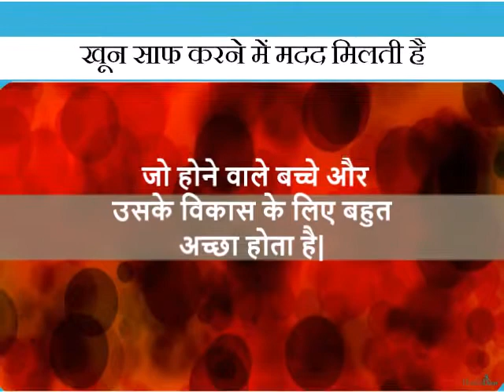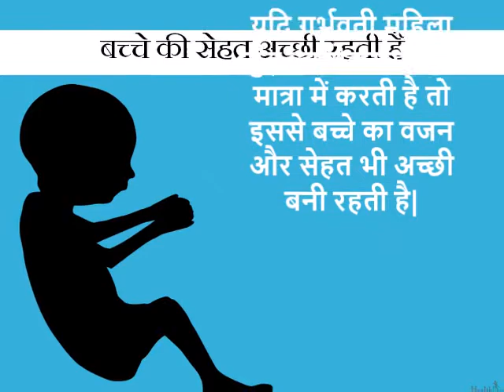क्या गर्भावस्था के दौरान गुड़ (Jaggery) खाना चाहिए या नहीं Pregnancy me gud Khana chaiye ya nai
iss video me hum bata rahey hai ki garbhvati mahila ko gud (jaggery) khana chaiye ya nahi? Kab khana chaiye or kitni matra me pregnant aurat ko gud ka sevan karana chaiye? Sath hi hum bata rahey hai pregnancy me gud khane ke labh.

Recommended for you:

⭐️⭐️Janiye Pregnancy me nariyal pani pine ke fayde गर्भावस्था के दौरान कितना नारियल पानी पीना चाहिए?
Pregnancy me Khoon ki kami ke Lakshan or Karan | प्रेगनेंसी में खून की कमी दूर करने के उपाय
Pregnancy Me Fit Kaise Rahe | जानिए गर्भावस्था के दौरान आप कैसे रह सकती हैं फिट और सुरक्षित

प्रेगनेंसी में गुड़ खाना चाहिए या नहीं?
प्रेगनेंसी में गुड़ खाना चाहिए
pregnancy me gud khana chaiye ya nahi
can we eat jaggery in pregnancy
can i eat jaggery during early pregnancy in hin
pregnancy me gud khane ke fayde